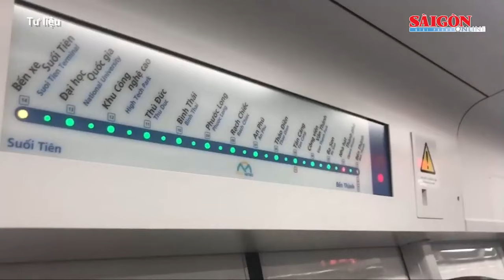Thủ tướng bổ nhiệm 5 nhân sự mới; Tiến độ 5 tuyến metro rất chậm | Tin nóng 20H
Bản tin nóng 20H 20-11 có các thông tin: Thủ tướng bổ nhiệm 5 nhân sự mới; Tiến độ 5 tuyến metro rất chậm; Bắt giam kiểm sát viên cho vay nặng lãi; Bắt nhóm thanh thiếu niên gây ra nhiều vụ cướp trong 1 đêm...